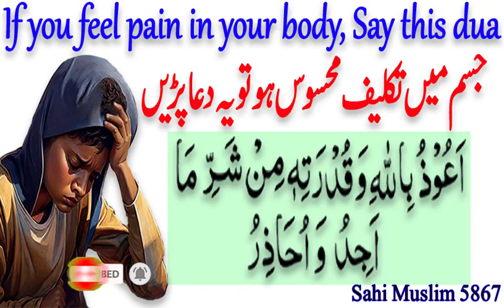Jisam me Har Kisam Ke Dard Ki Dua | Dard Dor Karne Ki Dua | Sar Dard Ki Dua | Badan Dard Ki Dua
If you feel pain in your body, say this dua.
Prayer to remove pain in the body

SUBSCIBE NOW  👇

ISLAM NOTES.
Har Kisam Ke Jisam me Dard Ki Dua - Dard Dor Karne Ki Dua - Sar Dard Ki Dua - Badan Dard Ki Dua
جسم میں تکلیف محسوس ہو تو یہ دعا پڑیں۔
نبی پاک نے فرمایا کہ جسم کے جس حصے میں درد ہے۔ اس پر ہاتھ رکھو اور تین مرتبہ کہو بسم اللہ پھر سات مرتبہ یہ دعا پڑیں۔
میں اللہ کے جلال اور اس کے قدرت کی پناہ طلب کرتا ہوں۔ اس بیماری کے شر سےجو مجھے اس وقت لاحق ہے اور جس کے آئندہ ہونے کا خدشہ ہے۔

*Your Queries*
healing prayer
prayer for healing in the body
prayer for pain in body
prayer for pain in my body
prayer for healing
prayer for pain
prayer for body pain
prayer for healing of the body
prayer to stop pain
prayer for pain to go away
healing prayer for pain
prayer for pain relief
prayer for back pain